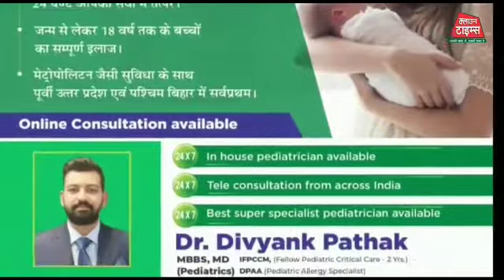Clown Times, Top10News! टॉप 10 न्यूज! बनारस में CM Yogi ka दौरा, CM योगी से मिले Pt.Channnu Mishra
ड्रोन कैमरे द्वारा गंगा में निगरानी के लिए सीएम योगी ने किया शुभारंभ, कोविड कंट्रोल रूम सिगरा से होगा संचालन।

पत्नी और बेटी की मौत के बाद सदमे में पहुंचे पंडित छन्नूलाल मिश्र मुख्यमंत्री से मिलकर हुए संतुष्ट।

सीएम योगी के हेल्प डेक्स से होगी ब्लैक फंगस और कोरोना मरीजों की निगरानी।

गाजियाबाद में मिला येलो फंगस का पहला मरीज, ब्लैक और वाइट फंगस से भी ज्यादा खतरनाक येलो फंगस।

विदेशी कंपनियों ने भारत में राज्यों को सीधे टीका देने से किया इंकार, कम्पनियों ने कहा सीधे केंद्र सरकार से करेंगी करार।

कोविड कहर से अनाथ हुए बच्चों की मदद के लिए पुलिस ने चलाई आसरा मुहिम।

मंत्री बोले बेसिक शिक्षा विभाग में लिपिक की रिक्तियां न होने पर भी मृत शिक्षकों के आश्रितों को इसी श्रेणी में दी जाएगी नियुक्ति।

गाजियाबाद के थाना कविनगर इलाके के गांव बम्हेटा में कलयुगी बेटे ने पहले मां को मारी गोली और फिर खुद को भी मार ली गोली।

वाराणसी जनपद के IMA ब्लड बैंक में इस समय नेगेटिव ब्लड ग्रुप की हो गई है किल्लत।

मंगलवार 25 मई को वाराणसी के थाना मण्डुवाडीह  पुलिस द्वारा हत्या के मुकदमे में वांछित अभियुक्तगण दीपक कुमार प्रजापति व कन्नू यादव हुआ गिरफ्तार।